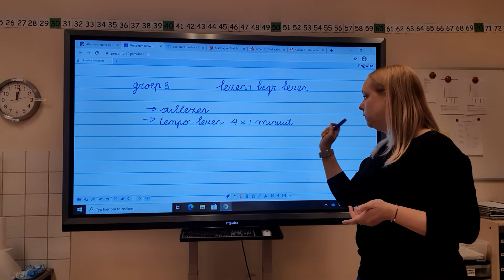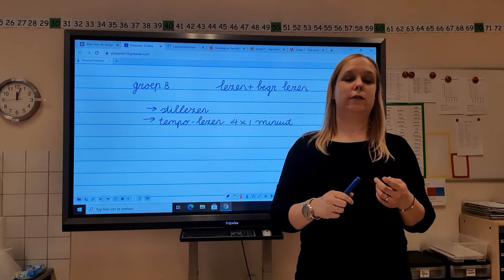Groep 8 lezen en begrijpend lezen vrijdag 8 januari